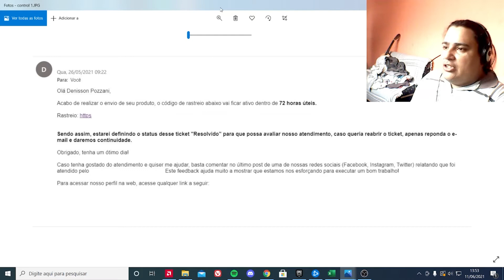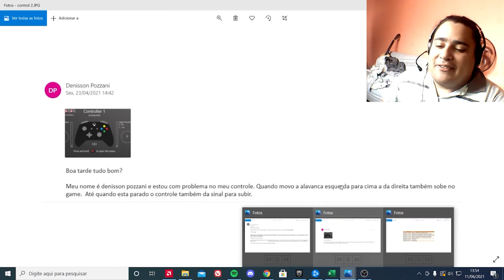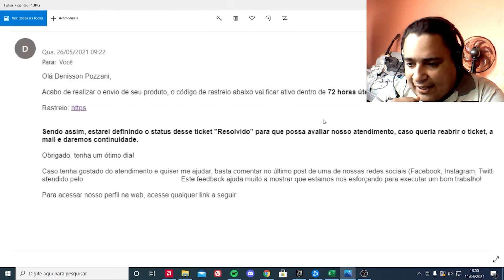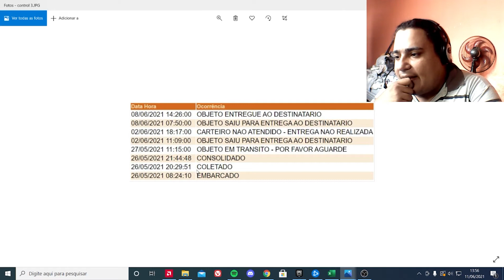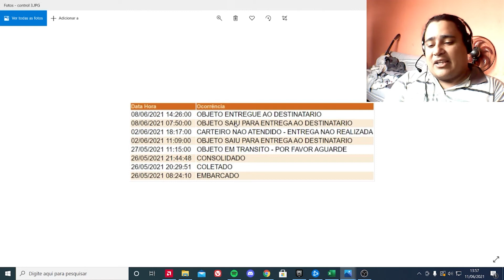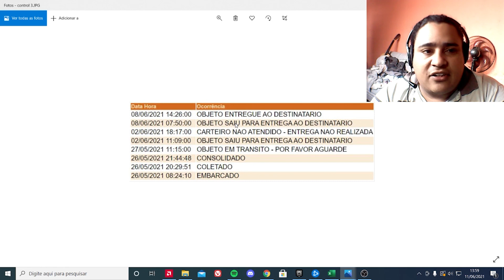Justificando a falta de vídeos no canal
Foi mal ai meu povo vamos voltar o quanto antes XD